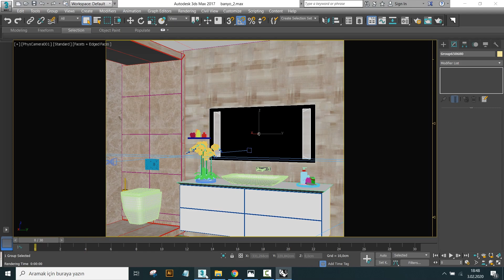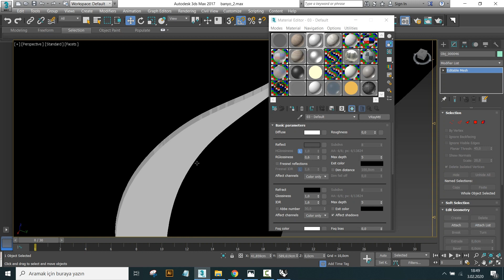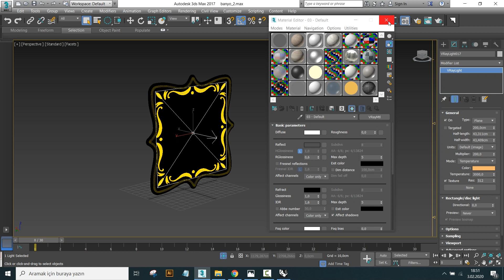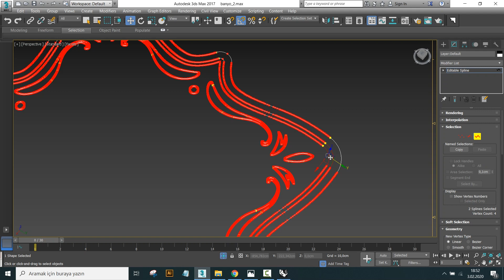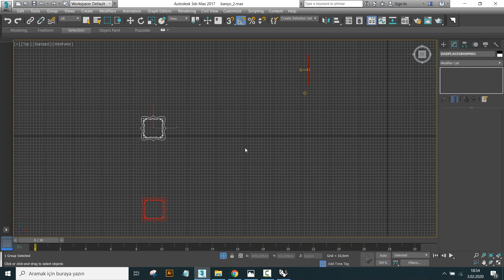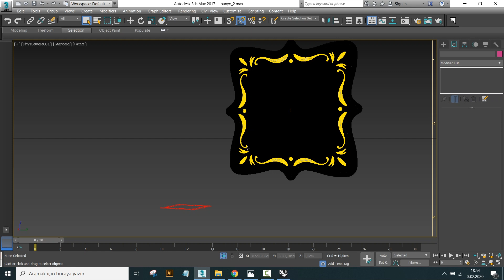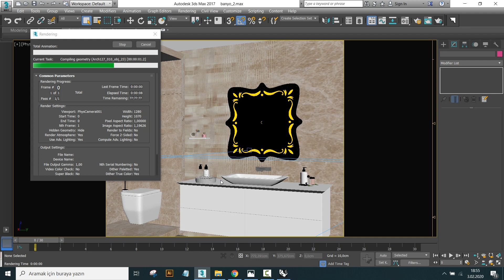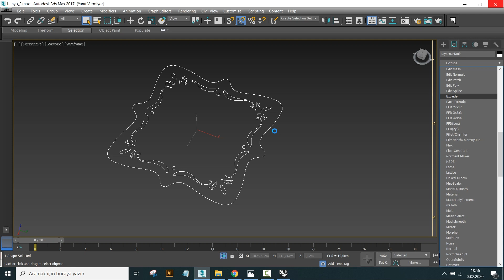Desenli ve Işıklı Ayna Hazırlama